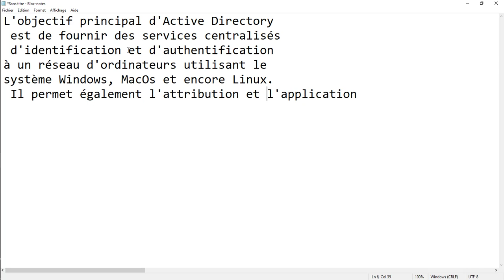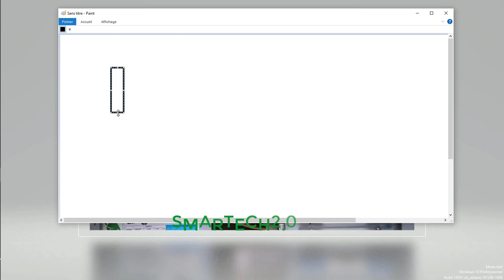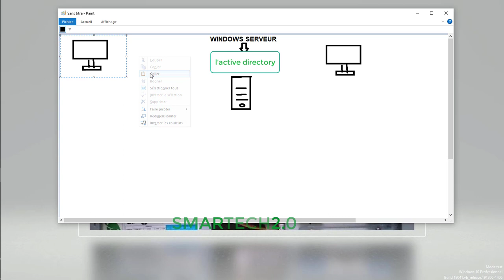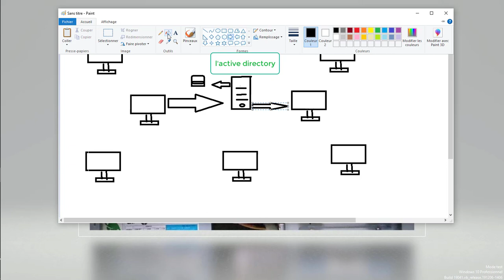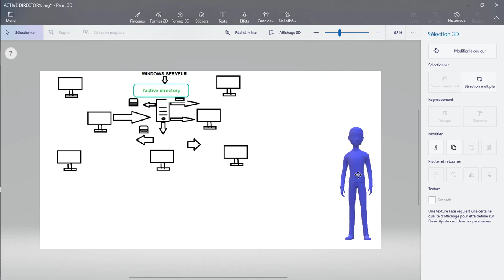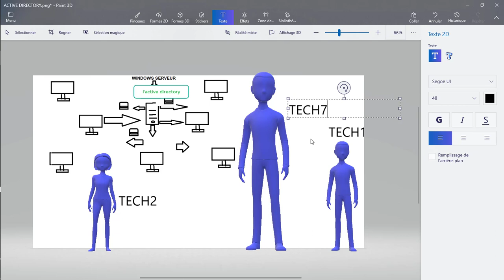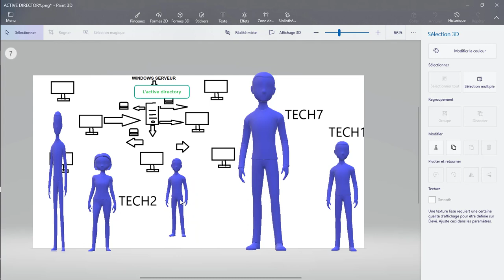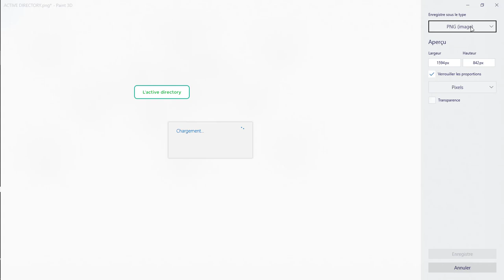LA THÉORIE SUR LE SERVICE D'ANNUAIRE LDAP L'ACTIVE DIRECTORY#windows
active directory dans windows serveur